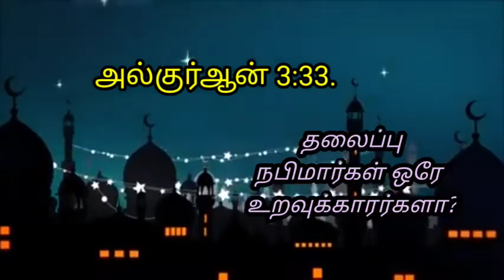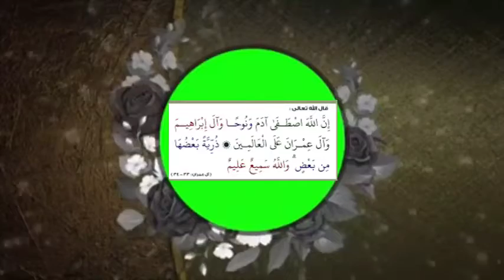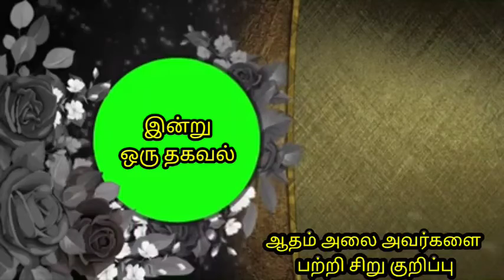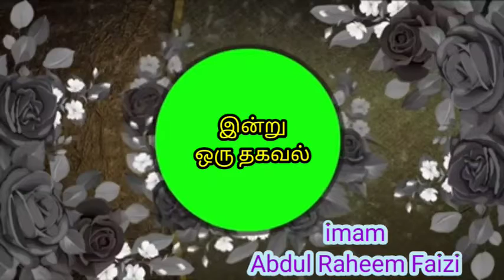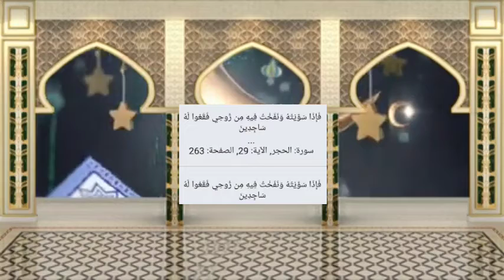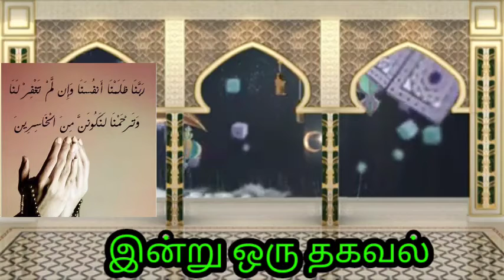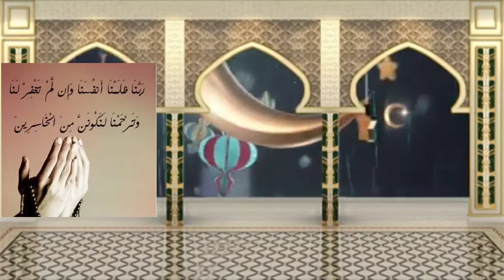ஆதம் அலை அவர்களை பற்றி சில தகவல்கள்